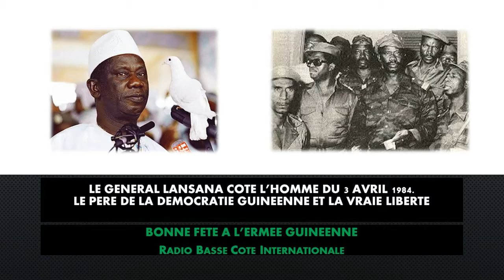BasseCoteTV Lansana Conte L'homme Du 3 Avril 1984